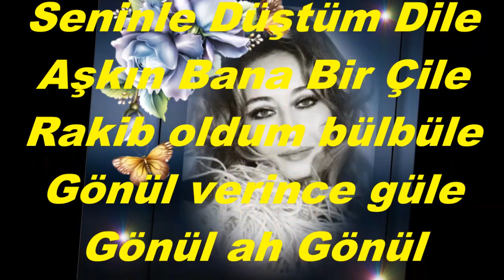Nermin DEMİRÇAY-Seninle Düştüm Dile Aşkın Bana Bir Çile (RAST)R.G.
SOLİST:
*NERMİN DEMİRÇAY*
VİDEOYU YAPAN
*RECEP GAYRETLİ*
GÜFTE:  SABRİ SÜHA ANSEN
BESTE:  SABRİ SÜHA ANSEN
USUL:  DÜYEK
MAKAM:  RAST
Seninle Düştüm Dile Aşkın Bana Bir Çile
Rakib oldum bülbüle Gönül verince güle
Gönül ah Gönül verince güle
Gönül ah Seninle düştüm dile
Goncamısın gül müsün? Menekşe gözlü müsün?
Manolya yüzlü müsün? Gönülden sözlü müsün?